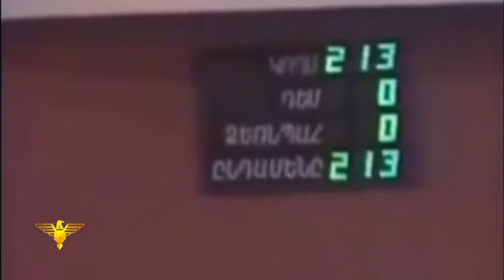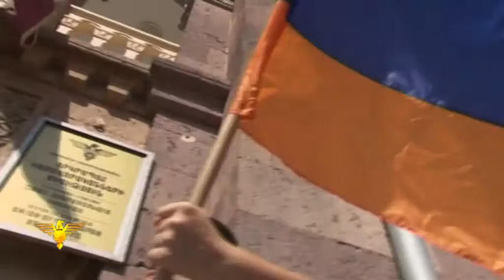«Մեր հաղթանակը» 20.09.2015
ԵԿՄ «Մեր հաղթանակը» հաղորդաշարի 2015թ. սեպտեմբերի 20-ի թողարկումը՝ եթեր հեռարձակված ԱՐ հեռուստաընկերությամբ: